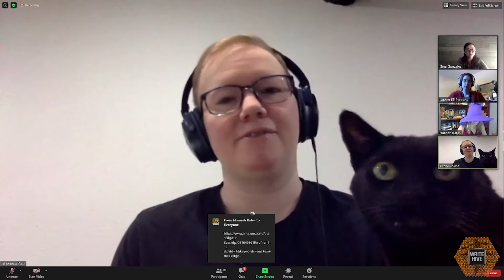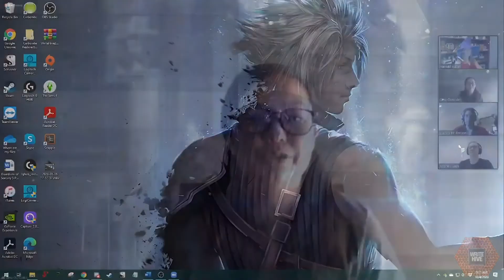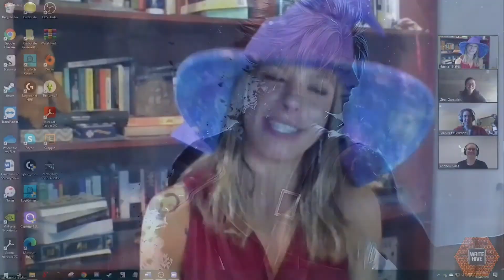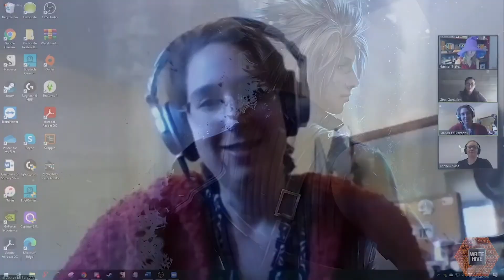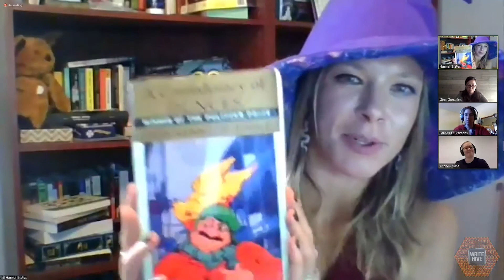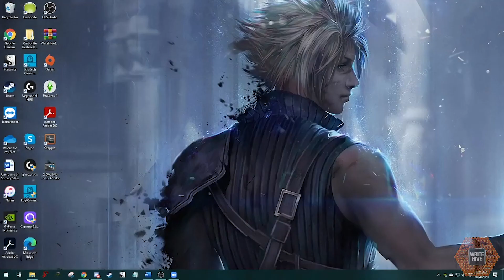Mentorship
“It’s dangerous to go alone.” –Navi
When writing, revising, and querying, it can be tempting to burrow into your literary lair and never see the light of day. But, let’s be honest—the writing and publishing world is a jungle of pain and confusion.
If you’re venturing into uncharted territory, you don’t have to go at it alone.
In this video, Writementor vets Andrew Sass and Hannah Kates talk all about membership from both sides of the table. As mentees and two-year mentors, they offer hope and perspective on the benefits of finding your own literary Gandalf.